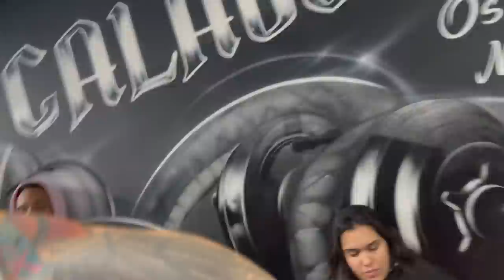O NORDESTINO FICOU EM APUROS